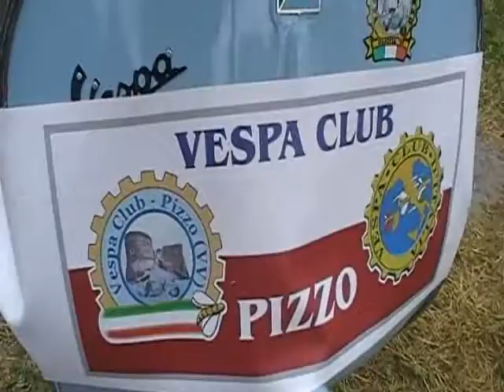2° Vesparaduno: Premiazione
Vesparaduno organizzato dalla Pro Loco Stefanaconi il 12 giugno 2011